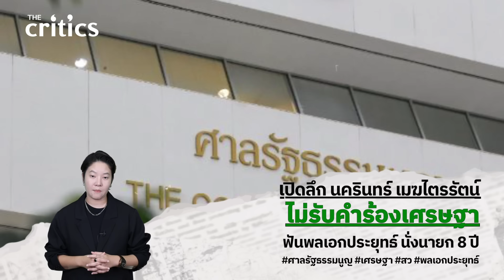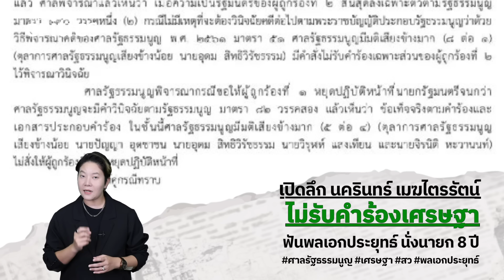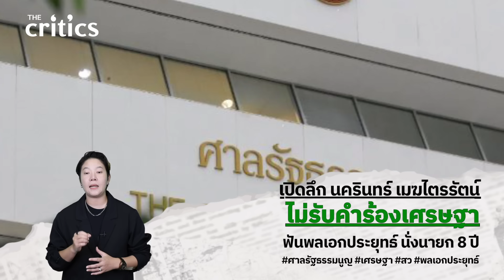เปิดลึก นครินทร์ เมฆไตรรัตน์ เสียงข้างน้อย ไม่รับคำร้องเศรษฐา-ฟันพลเอกประยุทธ์ นั่งนายก 8 ปี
เปิดลึก นครินทร์ เมฆไตรรัตน์ ประธานศาลรัฐธรรมนูญ เสียงข้างน้อย ไม่รับคำร้องเศรษฐา-ฟันพลเอกประยุทธ์ นั่งนายก 8 ปี